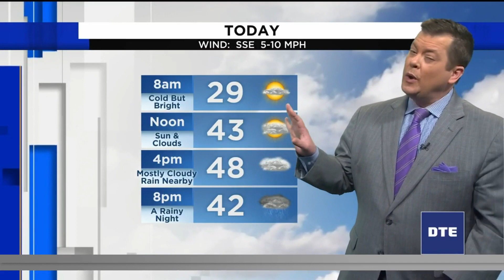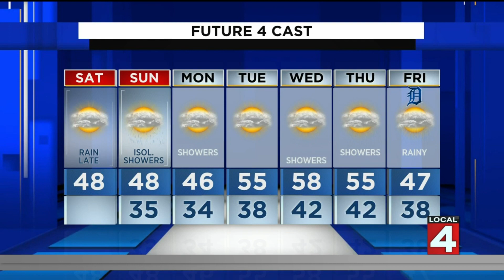Metro Detroit weather forecast for April 2, 2022 -- 6 a.m. Update